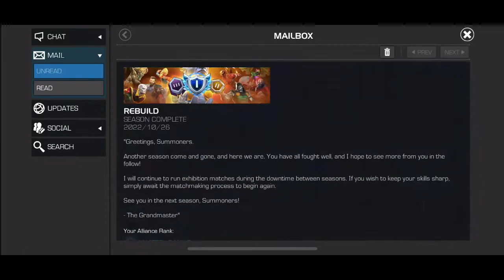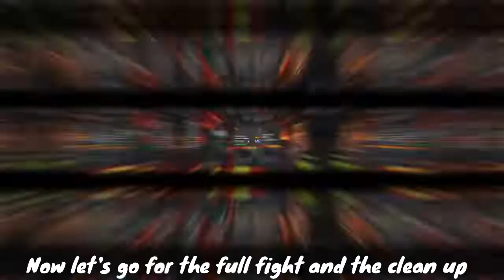5th Place Rewards Opening and Here's Why my Deathless Season Ruined! - MCOC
• Timestamps:
00:00 Picking up 6* Nexus Class Crystals and the rest of Rewards.
00:52 4x 6* Featured Crystal Opening.
01:32 2x Nexus Class Crystal Opening.
02:02 My Only Death in AW Season 37.